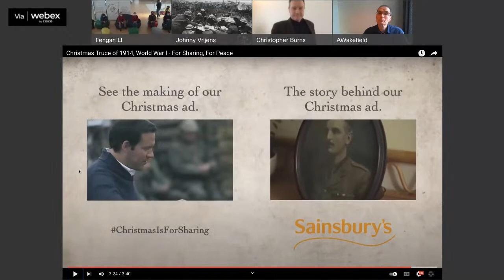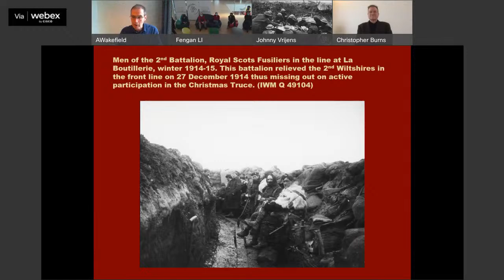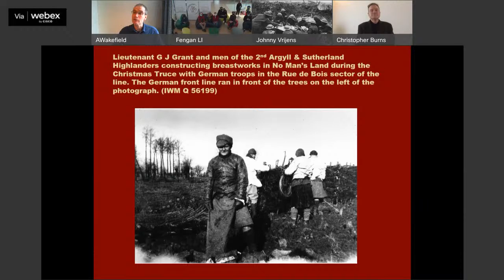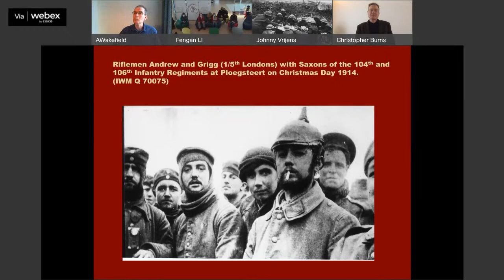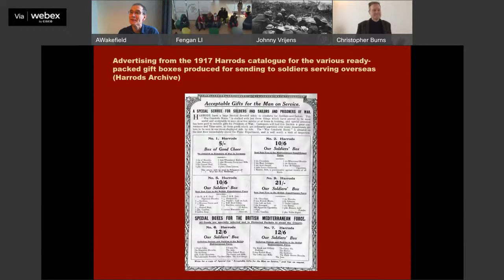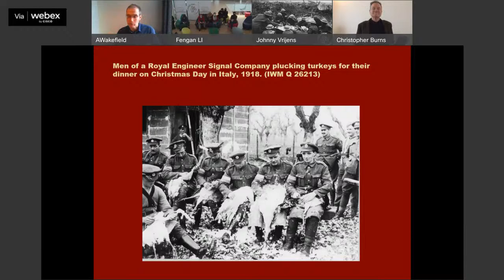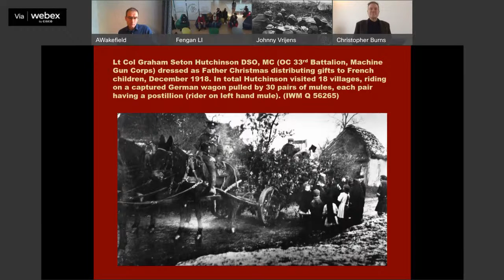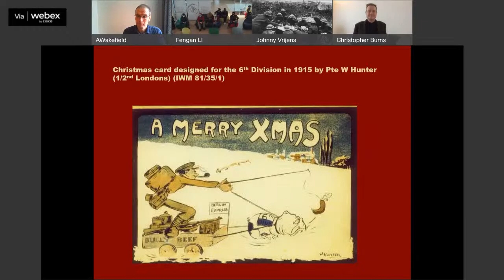Christmas in the trenches - World War One - through the lens of historians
Christmas in the trenches during the Great War

A soldier’s life during war can be quite difficult. During the First World War it was outright awful.

Soldiers had to spend hours crouched in trenches and lived in constant fear for their lives. They were cold, wet and covered with mud. Exhausted by endless sleepless nights and days, they lived in unsanitary conditions that helped infectious diseases, such as dysentery, cholera and typhoid fever, spread rapidly. Constant exposure to wetness caused trench foot, a painful condition where dead tissue spreads across the foot, sometimes requiring amputation.

To satiate their hunger, soldiers relied mostly on stale biscuits, jam, and corned beef, at least those serving in the British army. For the German troops, a day’s ration consisted of some army bread, poor-quality black coffee, the odd bit of sliced sausage, jam, and a sort of grey lard which the soldiers called Hindenburg - or monkey-fat.

Making the most of it

During calm periods on the front, soldiers had to fight another enemy: boredom. They tackled it in various ways. One of the simplest soldier pastimes was gambling through card playing. When out of the front line, there was a bit more freedom: the troops would play football or spent their free time at Estaminets – small cafés run by civilians – where they’d buy themselves a meal and a drink.

The lecture

Through letters, diaries and memoirs of British soldiers, the lecture will shed light on the troop experiences of Christmas during the Great War. The lecturer, Alan Wakefield, will examine four key themes: Fraternization with the enemy, food and drink, entertainment and contact with civilians. The examples come from soldiers serving, between 1914 and 1918, in the Western Front, the Balkans, Italy and the Middle East.

The lecture, part of the House of European History’s series Through the lens of..., will be moderated from the museum’s Eastman building with limited onsite participation due to Covid-19 restrictions. There are no limits to online participation. A debate will follow the lecture.

CHAPTERS
0:00 Welcome by Chris Burns
2:58 Introduction by Kieran Burns - morale for soldiers, life in the trenches.
15:23 Lecture by Alan Wakefield, curator, Imperial War Museum
37:19 First questions from audience
46:25 Lecture by Alan Wakefield, end of truce between British & German forces, products to support front-line troops
1:01:20 Second questions from audience- censorship of letters